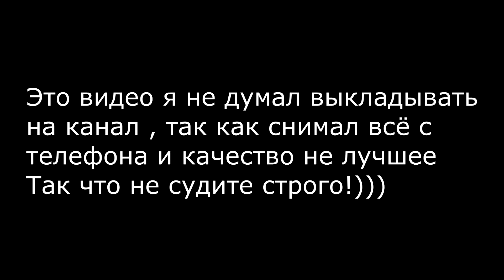Ночной дрифт на BMW E30,E34, MB W210.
Сорян за качество , снимал с телефона )
Если хотите помочь с деньгами для покупки камеры , напишите мне в вк )))